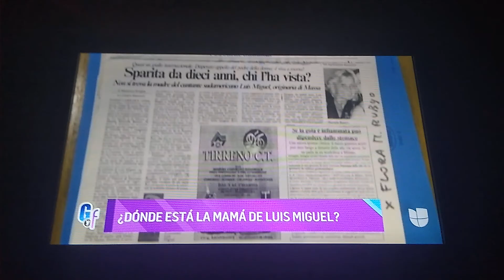Tanya Charry Casa El Gordo Y La Flaca